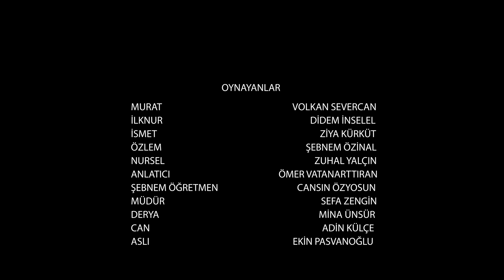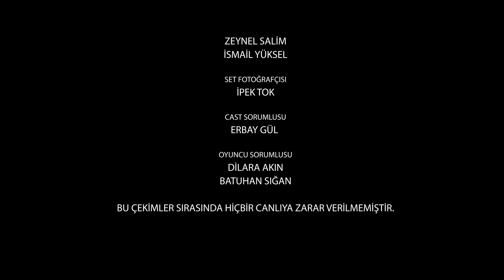Velivizyon Ailem 6 Bölüm Sorumluluk Vermek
Milli Eğitim Bakanlığı (MEB) tarafından başlatılan "Ailem Velivizyonu" projesi, velileri ve öğrencileri bilgilendirmek ve ailelerin eğitime katılımını artırmak amacıyla düzenlenen bir televizyon programıdır. Bu program, velilere eğitimle ilgili konularda rehberlik etmek, onları bilgilendirmek ve eğitime dair bilinç oluşturmak amacıyla tasarlanmıştır.

"Ailem Velivizyonu" projesi kapsamında, velilere çocukların eğitimi, sağlığı, psikolojisi, dijital dünyadaki güvenlik gibi konularda bilgiler verilir. Program, eğlenceli ve interaktif bir formatta sunulmakta olup, velilerin eğitim sürecinde daha aktif rol almalarını teşvik etmeyi amaçlar.

Bu proje, velilerin çocuklarının eğitim hayatına daha fazla katılım göstermeleri ve bu süreçte daha bilinçli bir şekilde hareket etmeleri için önemli bir adım olarak değerlendirilmektedir. Programda eğitim uzmanları, psikologlar ve diğer profesyoneller, velilerin sorularını yanıtlar ve onlara pratik öneriler sunar.